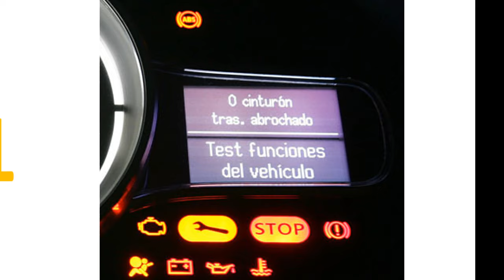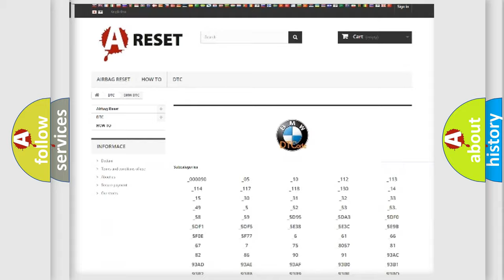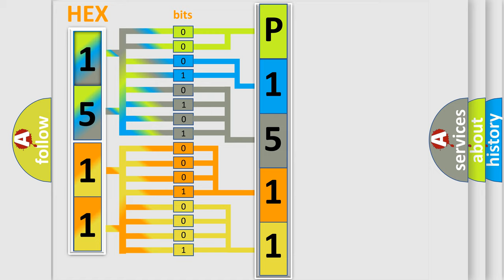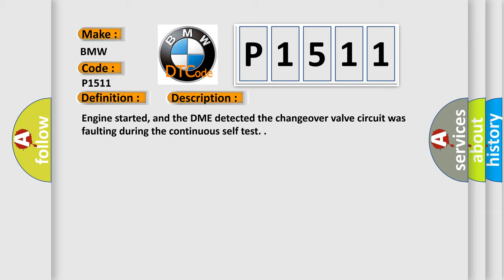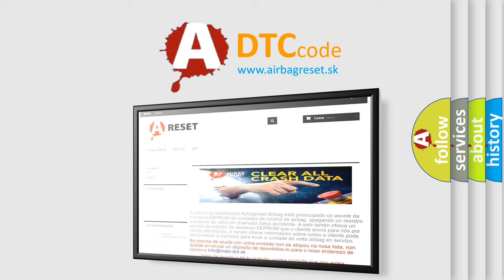DTC BMW P1511 Short Explanation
Contents:
0:21 Basic DTC analysis according to OBD2 protocol standard.
1:48 Insight into programming
2:58 A diagnostically understandable description of the Diagnostic Trouble Code
3:05 Basic error definition

Make:
BMW
Code:
P1511
Definition:
Differentiated Intake Manifold Control Circuit Electrical
Description:
Engine started, and the DME detected the changeover valve circuit was faulting during the continuous self test.
Cause:
Leaky vacuum reservoir, vacuum lines loose or damaged
Vacuum solenoid or vacuum actuator is damaged
IMRC actuator cable or gears are seized, or the cables are improperly routed or seized
IMRC housing return springs are damaged or disconnected
L